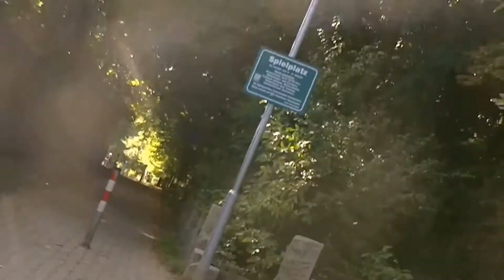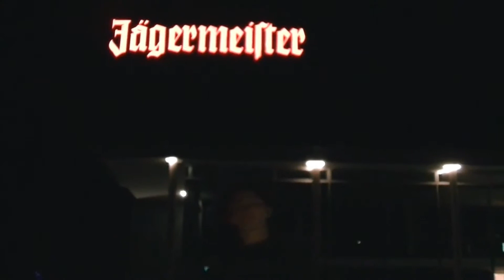Scorfas Rap Battle Turnier 2015 || Qualifikation || Landolf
Name: Landolf